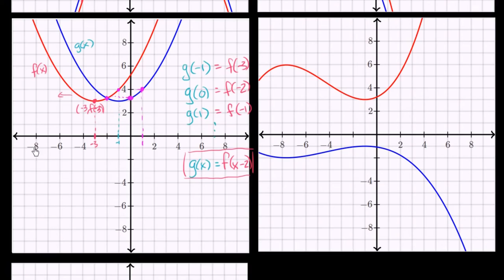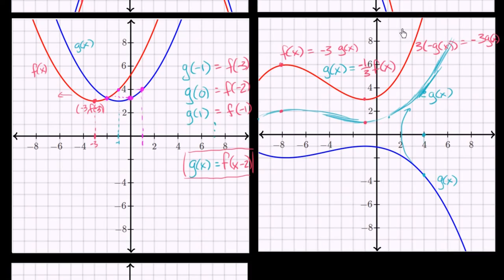Fonksiyonları Öteleme ve Yansıtma (Cebir / Fonksiyonlar)